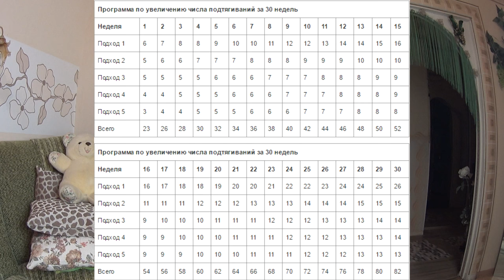Как Увеличить Количество Подтягиваний на Турнике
Есть много разных методик, как увеличить подтягивания. Здесь вы увидите проверенную методику, которая поможет вам научиться подтягиваться много раз.

Составляю программы тренировок и питания для разных типов телосложения (сушка, набор). Не дорого. Писать в ЛС

Если у Вас есть желание помочь развитию канала, можете перечислить средства на
Payeer - номер счета P48081985
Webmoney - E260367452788